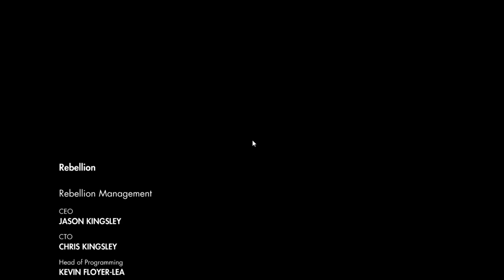Sniper Elite 3#21